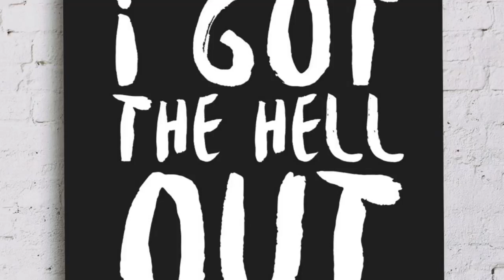Ep:17 Relationships Pt. 1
Find out how we all interacted with each other.￼